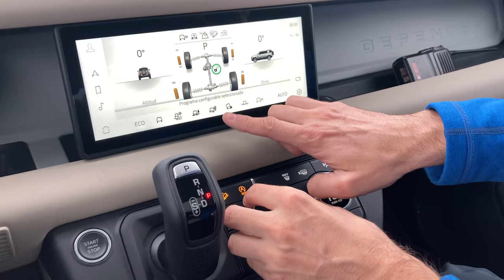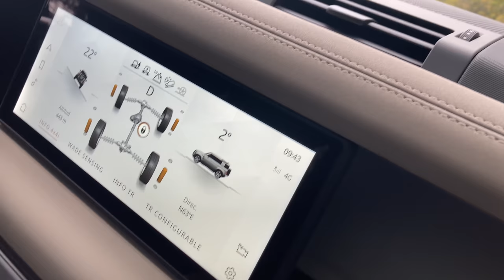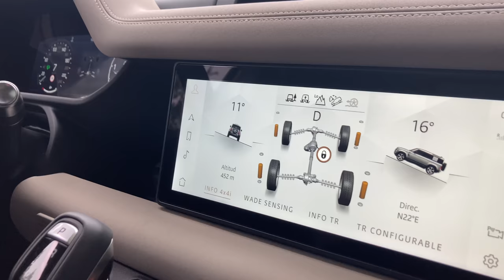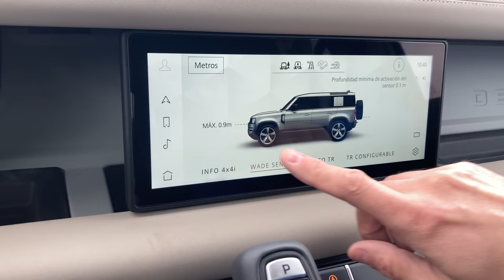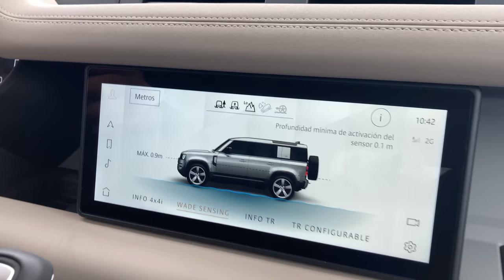✔️❌ LAND ROVER DEFENDER ►PRUEBA 4️⃣✖️4️⃣ OFF ROAD◄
PRUEBA 4x4 Off Road del NUEVO Land Rover DEFENDER de @LandRoverEspana_oficial
En el circuito de LES COMES

Hemos participado en el evento de Land Rover TESTEDBYPASSION y pudimos conducir el Nuevo Defender en el circuito de Les Comes 4x4 para comprobar si realmente el Defender es un auténtico todoterreno.

Participamos en el equipo de escépticos ya que aunque su concepción está orientada al Off Road, hay detalles que no nos acababan de convencer y por eso no estábamos convencidos de este nuevo 4x4 de Land Rover.

Los vídeos que publicaremos sobre las pruebas que hicimos en principio serán 2, en este primer vídeo podréis ver al Defender en acción sin comentarios por nuestra parte para que os podáis centrar en disfrutar del vídeo y sacar coclusiones.

En el segundo vídeo analizaremos a fondo nuestra experiencia, los vídeos grabados y posiblemente otros vídeo, comentaremos nuestras sensaciones, pensamientos y conclusión final de la prueba del nuevo Defender.

Si te ha gustado el vídeo, deja un me gusta para saber que te gusta este tipo de vídeos, comenta que te ha parecido y compártelo para que podamos llegar a más público!

Un fuerte abrazo y nos vemos en próximos vídeos!!